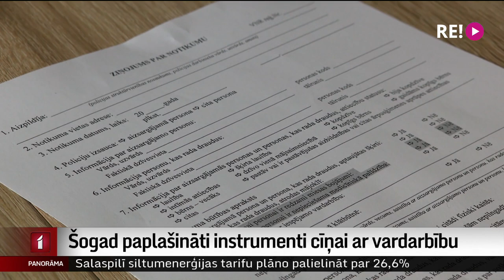Šogad paplašināti instrumenti cīņai ar vardarbību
Šā gada nogalē diskusijas par vardarbību ģimenē un attiecībās uzvirmoja ar jaunu sparu. Tās raisīja publiskajā telpā atklātās detaļas par vardarbību  teātra producentes Kates Gecēvičas attiecībās ar mākslas kritiķi Tomasu Pārupu. Policija sākusi resorisko pārbaudi par notikušo, bet šī nav vienīgā ģimene, kurā bijusi vardarbība. Labā ziņa ir tā, ka šajā gadā ievērojami paplašināti instrumenti cīņai ar to. Piemēram, tiesām beidzot dotas pilnvaras varmākām likt par pienākumu apmeklēt speciālus kursus vardarbīgās uzvedības mazināšanai. Un drīzumā plānots, ka policijai beidzot būs tiesības nošķirt varmāku no cietušā arī bez upura rakstīta iesnieguma. Plašāk – Vita Anstrate.